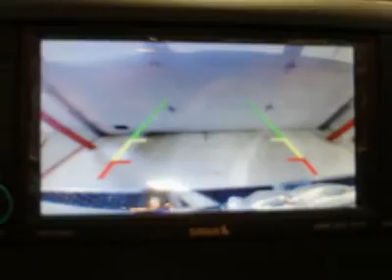2012 Ram 1500 - Crew Cab Pickup Waterloo Iowa DT17744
2012 Ram 1500 Outdoorsman - $39115

25T, TECJNOLOGY GROUP,HEMI, BACKUP CAMERA,TRAILER BRAKE CONTROL